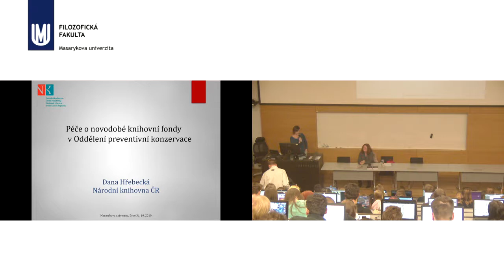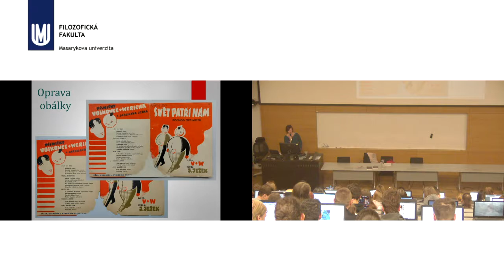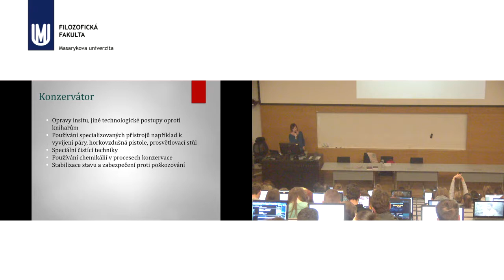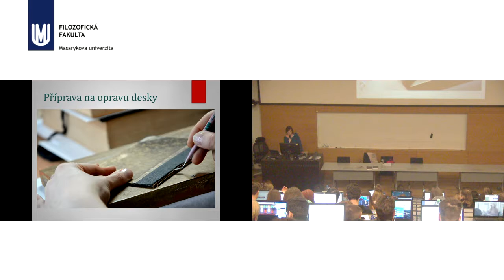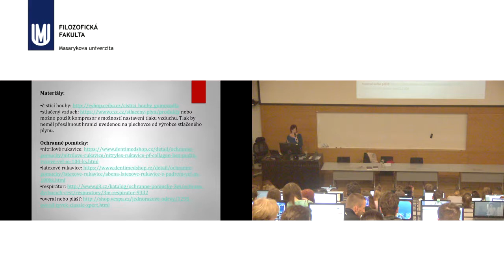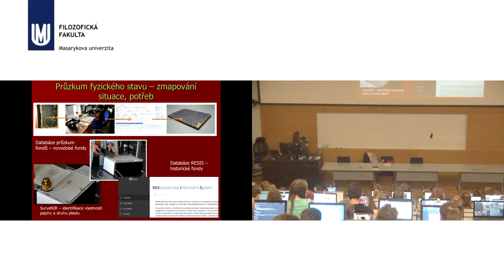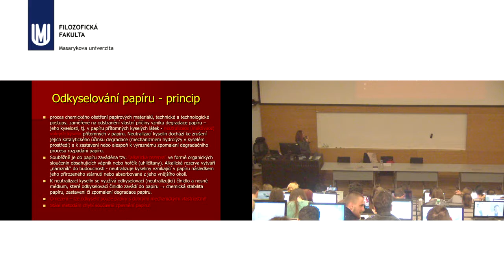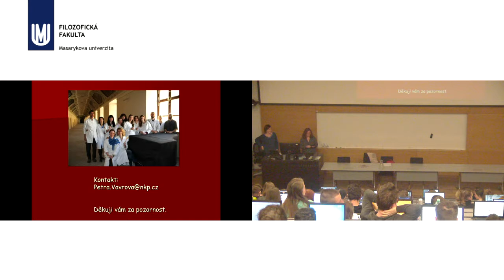Hřebecká, Vávrová - Péče o novodobé knihovní fondy v NKČR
Blok expertů 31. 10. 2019 Hřebecká, Vávrová - Péče o novodobé knihovní fondy v NKČR